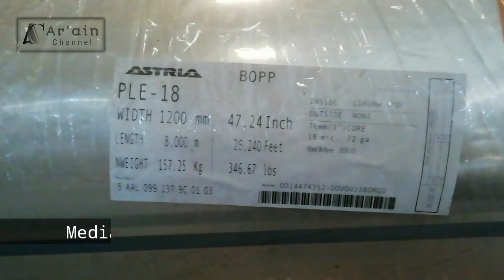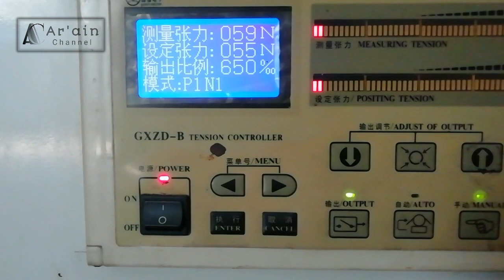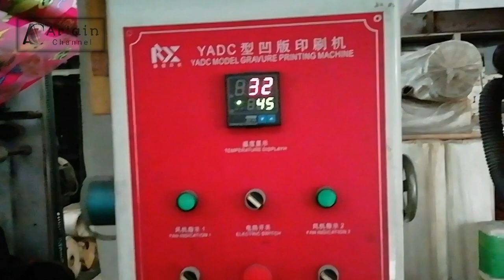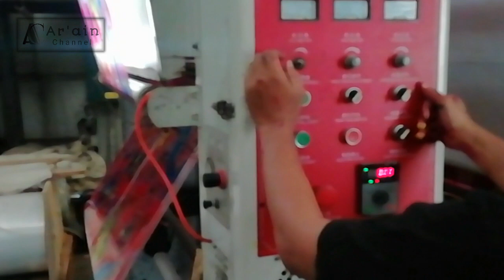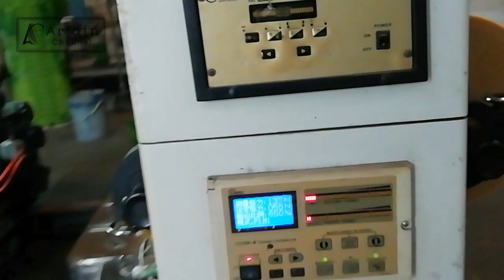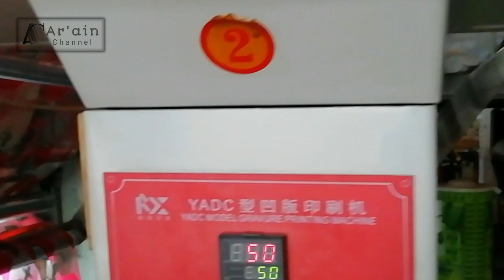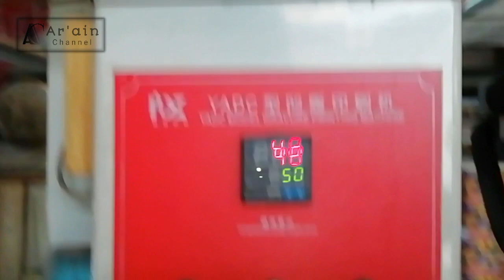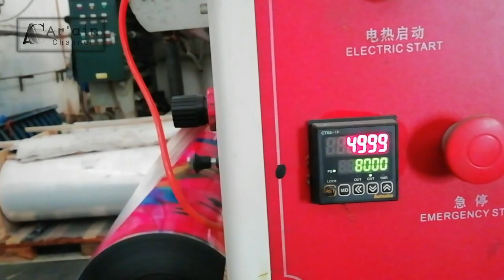Proses Printing Rotogravure (5 warna)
Rotogravure adalah salah satu teknologi dalam dunia percetakan. Rotogravure sendiri dalam dunia grafika berarti "cetak dalam" atau dalam bahasa awam adalah teknologi cetak yang biasa digunakan untuk mencetak media yang terbuat dari bahan yang fleksibel, misalnya berbagai jenis plastik, alumunium, kertas, serta PVC.